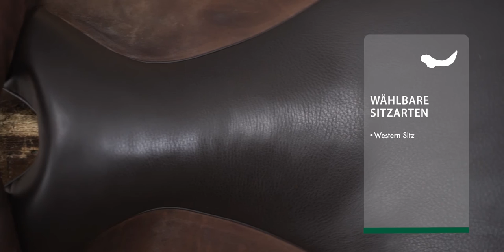Generation (Deutsch)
Ein Westernsattel mit allen Vorteilen eines Wanderreitsattels.